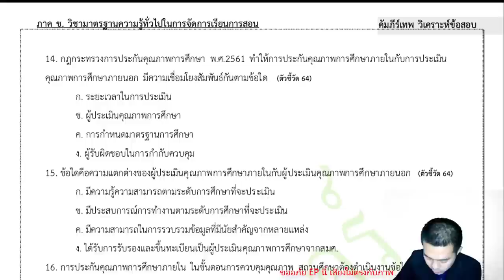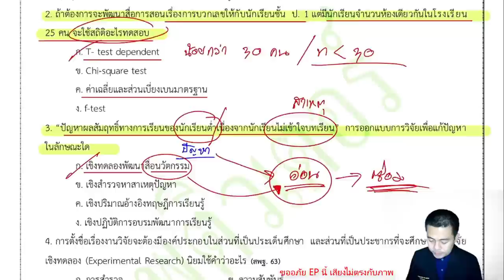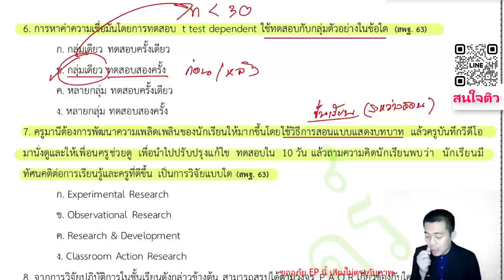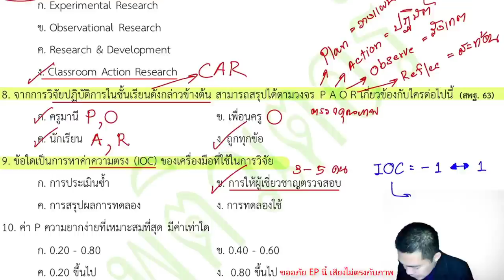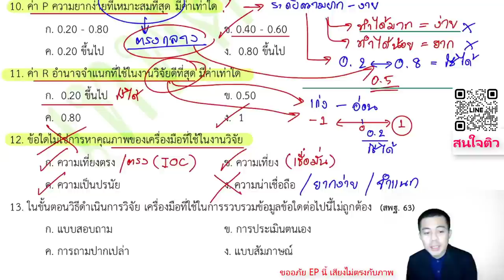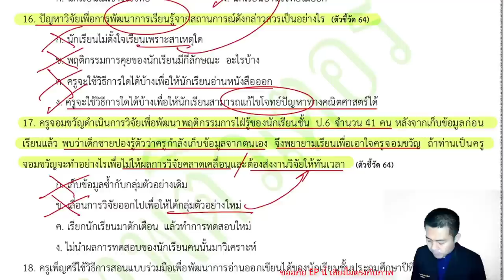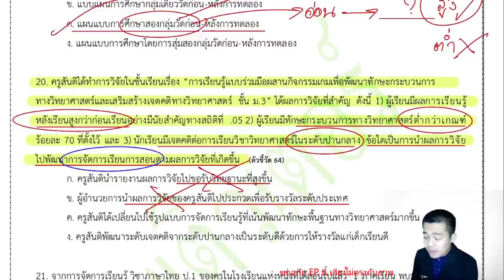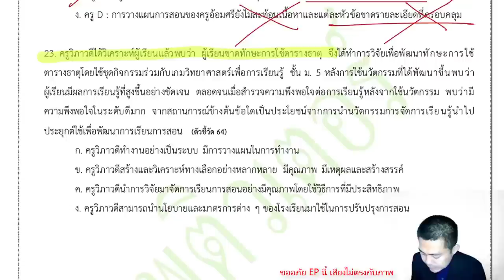ติวสอบครูผู้ช่วย [EP.7] ภาค ข วิชาการศึกษา By...สถาบันยุทธพงษ์ชัยและแก็บติวเตอร์